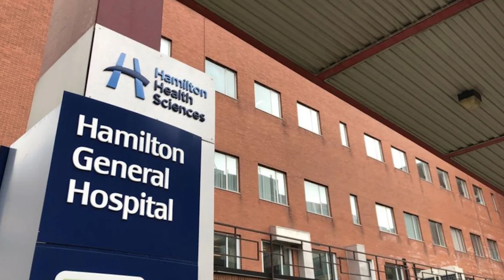Moving to Niagara Region | TOP 6 REASONS to Raise Your Family Here!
This video explores the top 6 reasons why the Niagara Region is the perfect place to raise your family. Join us as we delve into the incredible benefits of making this region your new home. Discover a warm and welcoming community that cherishes family values, providing a safe and nurturing environment for your loved ones. Immerse yourself in breathtaking landscapes, from the majestic Niagara Falls to charming vineyards, offering endless outdoor adventures and creating unforgettable family memories. Access top-notch schools and renowned educational institutions that prioritize your child's growth, ensuring they receive the best possible education and a solid foundation for their future. Experience many family-oriented activities such as hiking, biking, water sports, and cultural events, guaranteeing endless entertainment options for every family member. Engage in a thriving arts scene, including theatres, galleries, and festivals, fostering creativity, imagination, and cultural diversity, enriching your family's experiences. Become part of a tight-knit community where neighbours become friends, foster a sense of belonging and support, and create lasting connections for you and your children. Join us on this exciting journey as we discover the Niagara Region's exceptional qualities make it an ideal place to raise your family.

We'd love to help you make a smooth move to Niagara!

Video Chapters:

0:00 - Intro
1:31 - Niagara Region Information
2:17 - Community Support
3:05 - Location/Proximity
4:08 - Education System/Schools
4:42 - Thing's to do!
5:21 - Housing Affordability
6:25 - Healthcare
7:27 - Wrap up

Contact Andrew and the Living in Niagara Team Today!